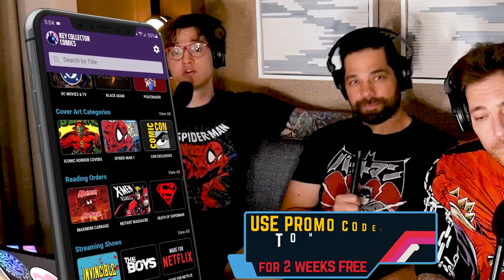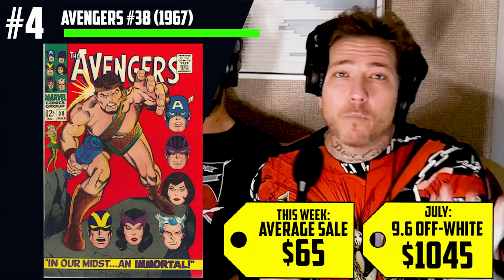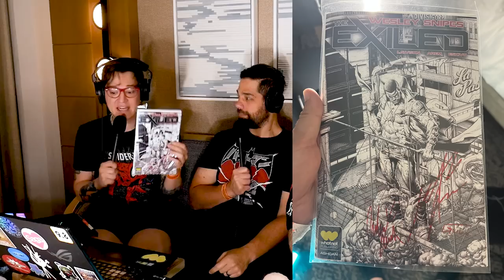Incredibly Hot Comic Books 🤑 Top 10 Trending Comics this Week SDCC SPECIAL!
Comic Tom is on location at San Diego Comic Con, but that doesn't mean his skipping the list of the Top 10 Hottest Comics of the week from Key Collector! Mr. Sinister has evil plans, Frank Miller's Wolverine is cutting the competition to shreds, Black Adam is hot as lightning, Hercules comics continue to spike, Deadpool's second appearance is finally valuable, Dracula is rising up the list, the Thor Love and Thunder movie edition is spiking, and is Harley Quinn the hottest thing on a Catwoman cover?

(US ONLY)

❤️ Wesley Snipes returns to comics with a 140-page, balls-to-the-wall sci-fi/noir graphic novel!

⚠️Send Comic Karma:
Tom Garcia